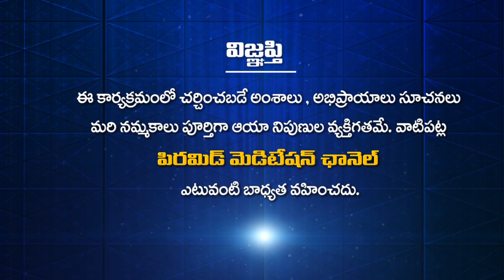Parenting a JOYFUL Process | Spiritual Parenting by Dr Newton Kondaveeti